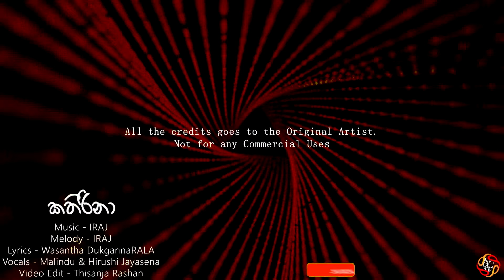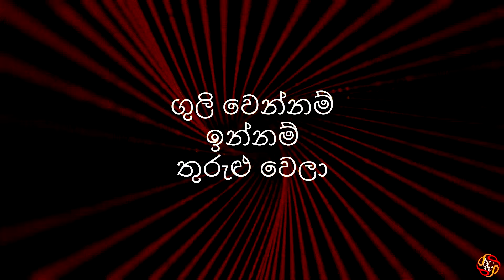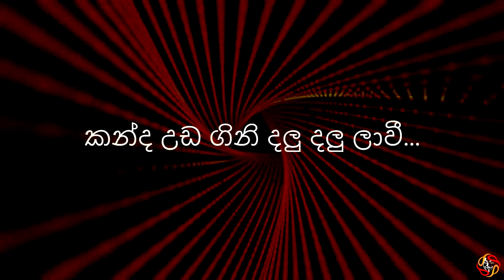Kathirina Lyrics I කතිරිනා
--- කතිරිනා ---
Vocals - Malindu & Hirushi
Lyrics - Wasantha DukgannaRALA
Video Edit - Thisanja Rashan